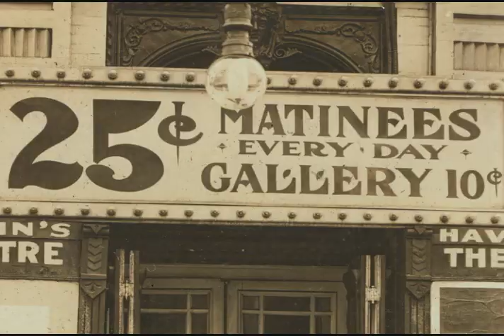Thorstein Veblen and the Leisure Class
A Norwegian-American sociologist coined the phrase "conspicuous consumption" to describe the lifestyles of the newly wealthy in early twentieth century America.